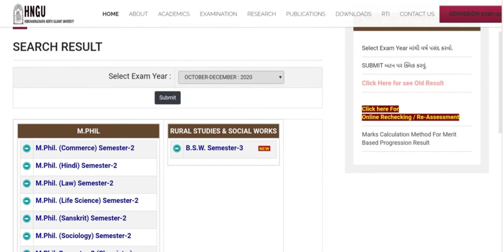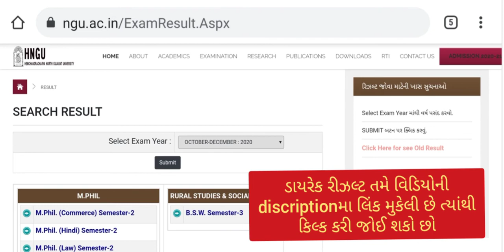HNGU BED Result 2021,hngu online exam result 2021,BSW BED RESULT 2020